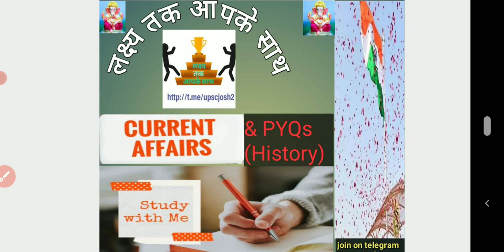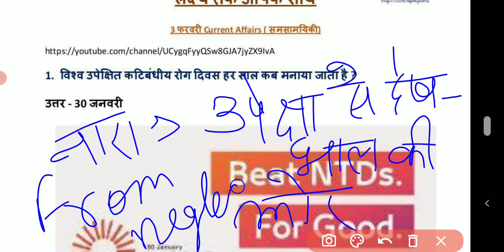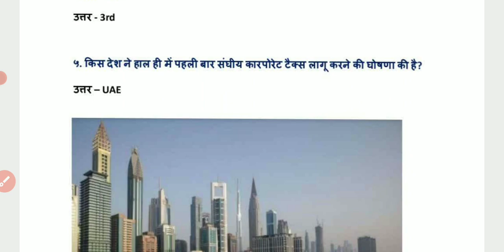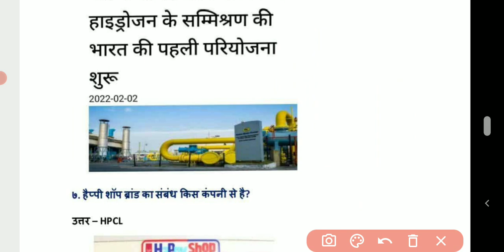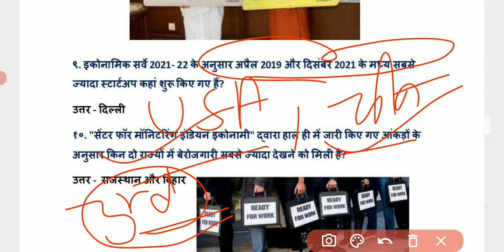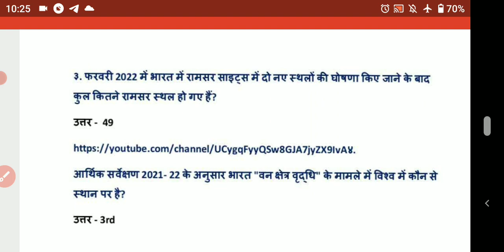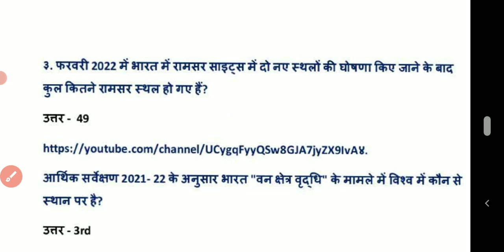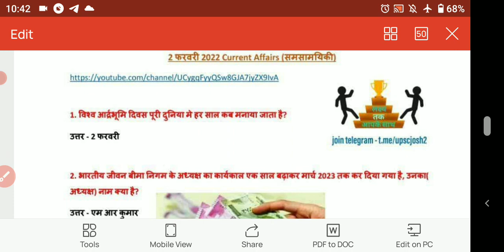3 February 2022 | Daily Current Affairs | Ramsar Sites | History PYQs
03 February | Daily Current Affairs #03 | संभावित. Questions | For All Exams | Daily History Practice Questions |

Exam ~Utility ~:UPPCS, CDS, State Pcs, SSC CGL, MPSI, and other exams.